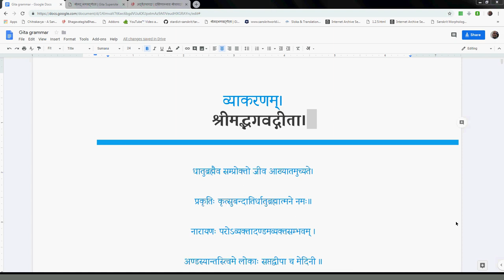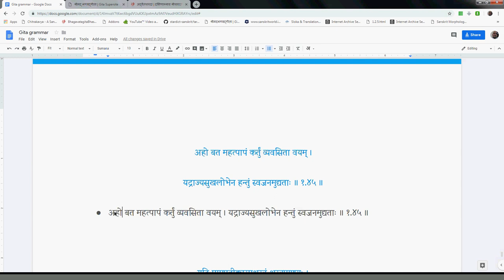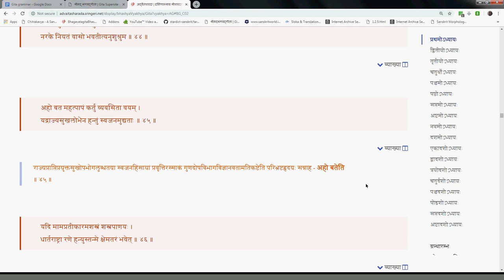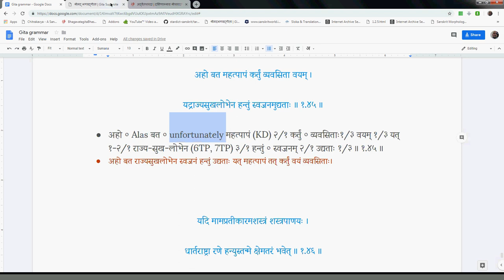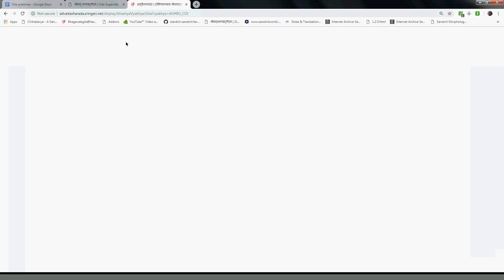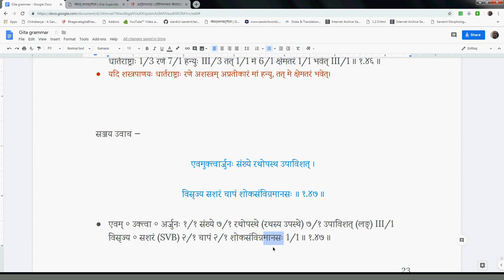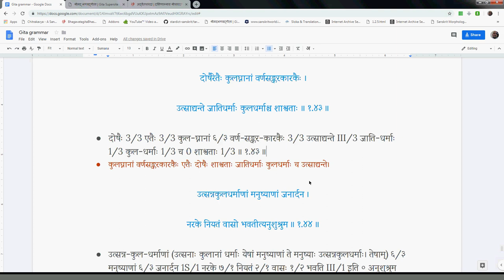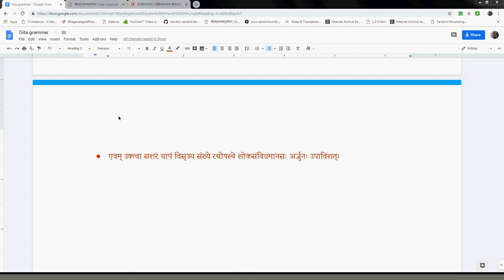Gitavyakarana 011 1 41 1 47 2019 02 21 #254